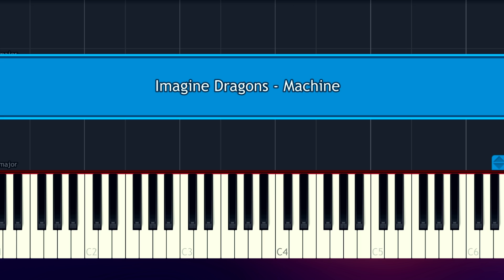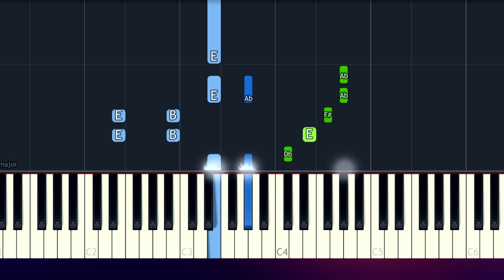Imagine Dragons - Machine Piano Tutorial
How To Play "Machine" by Imagine Dragons (Piano Tutorial / Piano Lesson)